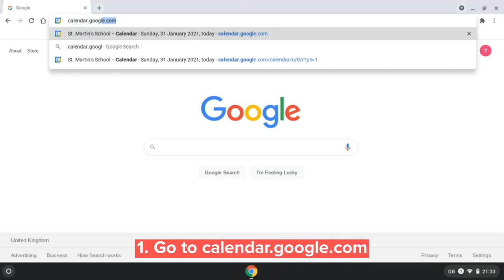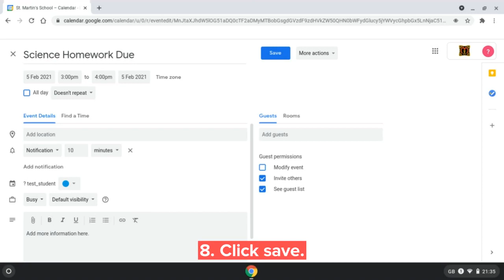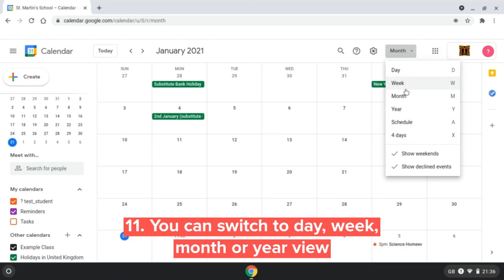Using Google Calendar as electronic homework journal